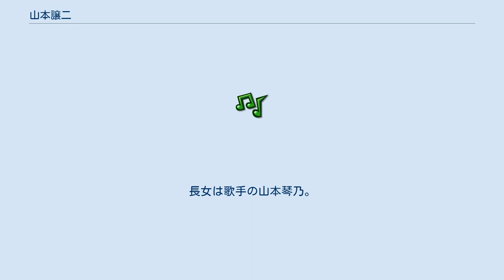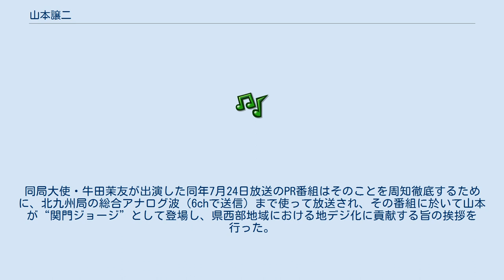山本譲二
山本 譲二（やまもと じょうじ、1950年2月1日 - ）は、日本の演歌歌手。
所属事務所はジョージ・プロモーション。
レコード会社はテイチクエンタテインメントに所属している。
琴五郎のペンネームで、楽曲の作詞・作曲も行っている。
ラテン文字表記はGeorge Yamamotoを使用する。
妻は女優の植木悦子。
長女は歌手の山本琴乃。
 早鞆高等学校在学中3年生時の1967年夏、山口県（当時・西中国）代表として第49回全国高等学校野球選手権大会（夏の甲子園大会）に出場。
1回戦で松商学園（長野県代表）に0-3で初戦敗退に終わったが、代打出場としてヒット（内野安打）を放って1塁に出塁した。
 演歌歌手になりたくて上京。
多くの職を転々とする。
クラブのボーイ時代、お客の飲み残しのビールを飲み干す。
中にはタバコの吸い殻がたくさん入っていた。
肝臓を壊しやむなく帰郷、ひっそりと療養生活を送る。
母親の叱咤で強い決意を持ち22歳で再び上京。
再び職を変えながらスナックでギターを手に2年間弾き語りを続ける。
たまたま店に来た浜圭介に誘われ芸能界入りした。
 1974年、映画「ダーティハリー」にかけて、伊達 春樹（だて はるき）という芸名でビクターからシングル「夜霧のあなた」でデビューしたが、パッとせず、崖っぷちに立たされた。
 最後の決意で北島三郎の仕事場に何度も足を運び頭を下げ、十数回繰り返したときに北島から突然鞄を渡された。
即ち「鞄持ちになれ」という意味であり、以降2年間北島の付き人を務める（当時の北島はまだ30代と若く、筋骨隆々としていたため、甘え容赦ない修行の毎日をすごした）。
25歳だった。
 これを契機に1976年、読売テレビ制作の歌謡オーディション番組「全日本歌謡選手権」に出場、「おもいで岬」や「中の島ブルース」などを歌って10週勝ち抜いた。
本名の山本譲二名義でポニーキャニオンから再デビューしたが、鳴かず飛ばずが続く。
 1980年、30歳の時に『みちのくひとり旅』をリリース。
北島からは「この曲で駄目なら、もう諦めろ」と言われていたと言う。
この曲も発売当初は売れずヒットには更に10ヶ月を要した。
1年近く経過後、1981年、フジテレビの「夜のヒットスタジオ」に注目曲として出演すると大きな反響を呼び大ヒットし、スター歌手への仲間入りをようやく果たす。
 『みちのくひとり旅』で1981年末の「第23回日本レコード大賞」ロング・セラー賞を受賞し、同曲で「第32回NHK紅白歌合戦」に初出場した。
最終的なレコード売上は130万枚を記録した。
当時はテレビ番組の企画で無人の甲子園球場のマウンドでこの曲を独唱したり、さらにTBSテレビの「ザ・ベストテン」では、上半身裸で褌一丁の姿をさらけ出しながら歌唱したこともあった。
 こうした経緯から、北島ファミリーの旗頭的存在となった。
また、北島がレギュラー出演していた時代劇ドラマ『暴れん坊将軍』（テレビ朝日）では、北島に代わり1997年から長次郎役を演じ、VIIIシリーズから800回スペシャルまでレギュラーとして出演した。
 また北島がめ組の頭時代に辰五郎に恨みを持つ役、め組の頭降板後は萩藩主毛利吉元役でゲスト出演している。
 平成に入ると演歌が急速に衰退し、1999年には所属していたポニーキャニオンが演歌・歌謡曲部門の廃止を決定したことから、テイチクエンタテインメントへ移籍した。
 2000年には移籍第1弾シングル「花も嵐も」を発売した。
 2007年1月1日付で北島音楽事務所から独立し、個人事務所のジョージ・プロモーションを立ち上げた。
暖簾分けの形であり、今も北島音楽事務所とは業務提携という形で強いつながりを持っている。
 2009年7月、右耳内部に良性腫瘍ができていることが明らかになったものの、除去手術を行った場合顔面麻痺が残る可能性があることから、手術するかどうか迷う胸中をブログに綴った。
 7月23日、福岡放送『めんたいワイド』に出演。
もともとキャンペーンの一環として出演が決まっていたものの、病気を受けて急きょ内容が変更され、山本が経緯と今後の決意を語った。
番組では、左耳に聴覚補助イヤホンをつけてやっと普通に聞こえる状態で...